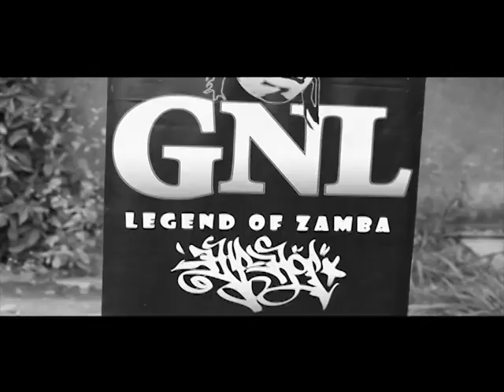Ugandan All Stars Amazalibwa Ga Kabaka Official Video